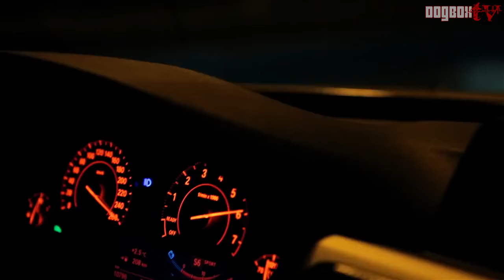BMW M Performance 340i x Vorsteiner x Fi Exhaust - let's make STH !!!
Video by Dogbox

Video Fitted with FI Complete Exhaust System includes:
Ultra High Flow Catless DownPipe